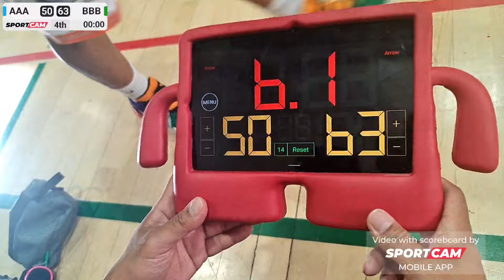UMB/LOS AMIGOS vs ETIVAC/June 10,second game